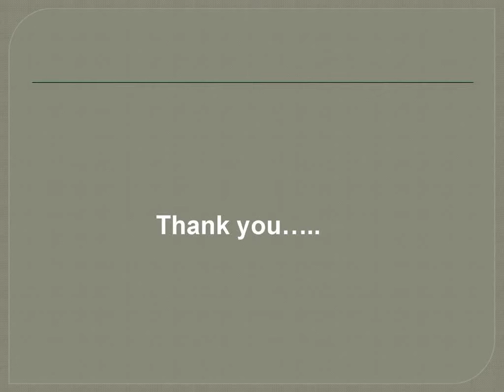Truck Loader | Custom House Agent | SCMBazaar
Welcome to SCMBazaar, is a Best custom house agent and Truck Loader in india. Provide Transportation, freight forwarding and cold storage warehouse in lowest Rate.